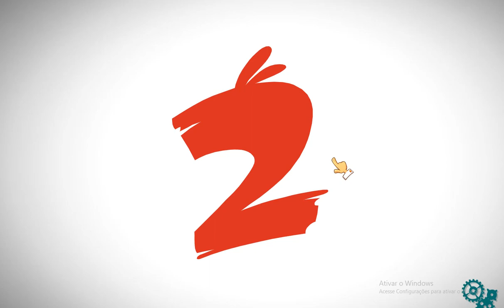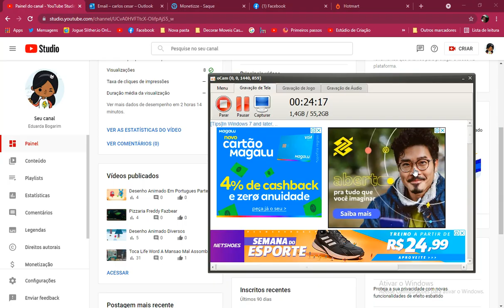🎵 O Boi Da Cara Preta E os Angry Bird Parte 3 Desenho As Aventura Do Boi Da Cara Preta Completo 🎵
Desenho Oficial Em Português Canal Eduarda Bogarim

Cantigas Populares

Cantigas Populares